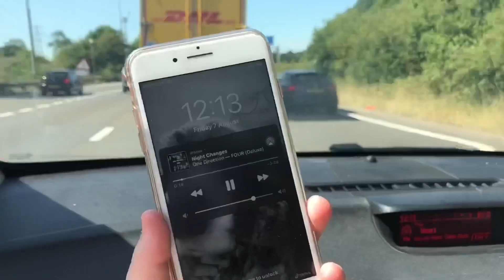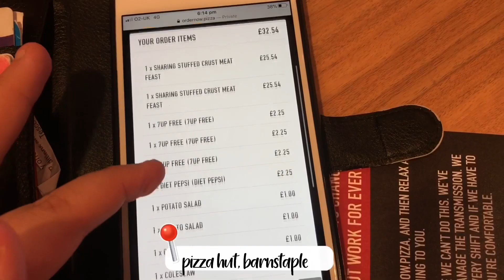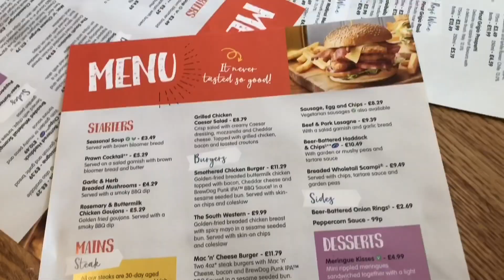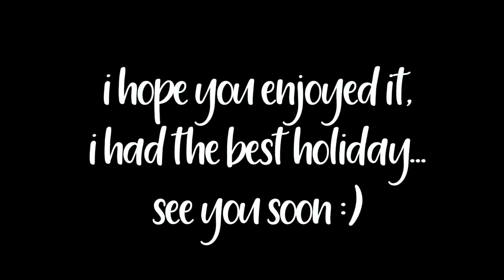devon 2020 | LilyCollins ✨🦋🌷🌧🌸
If You Did Then Please give it a massive thumbs up to tell me to do more♡
I am forever greatful to each and everyone of you for all the support you give me with liking,commenting,being active on my social medias and for sharing my videos!
And thank you for following me on this journey!!
Mwahhhh xx